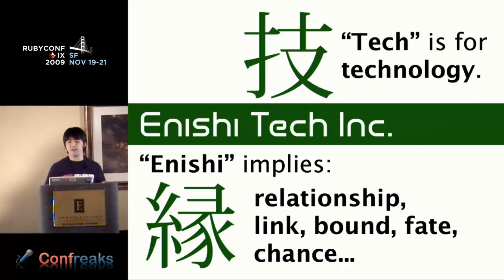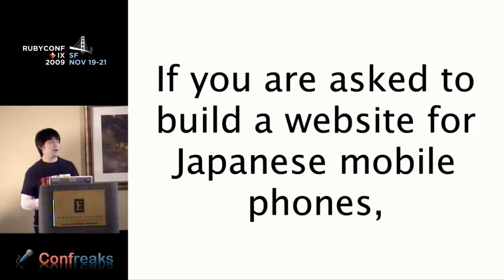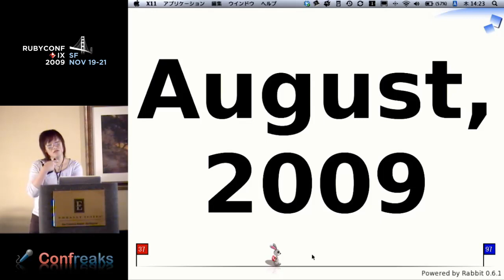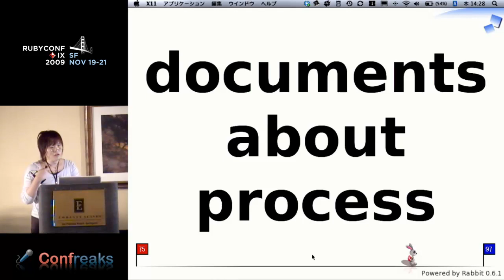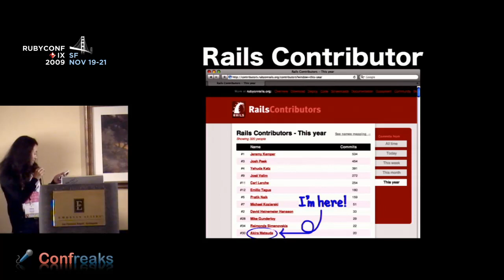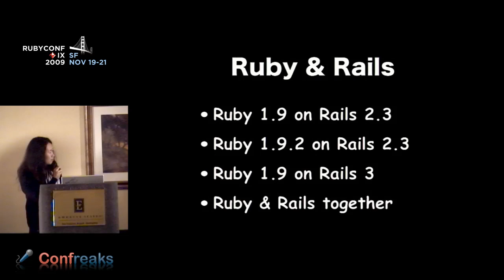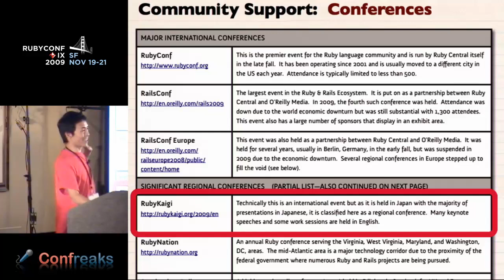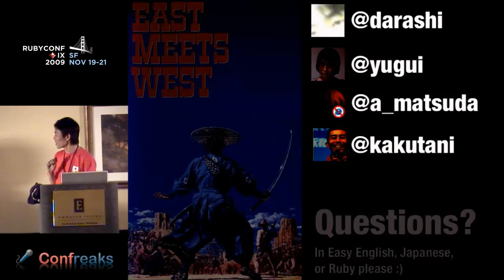RUBYCONF 2009 - East Meets West by: Shintaro Kakutani, Yuki Sonoda, Yoji Shidara, Akira Matsuda